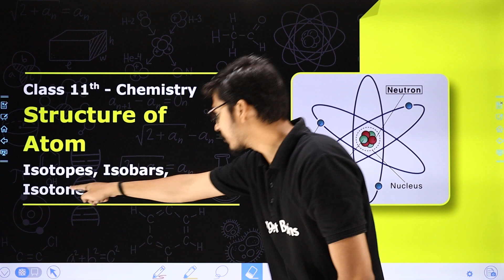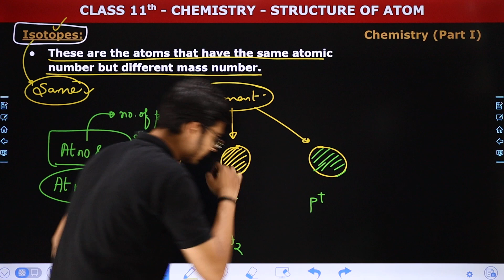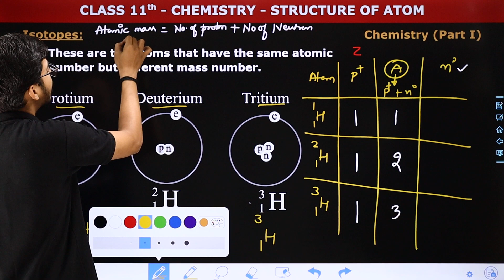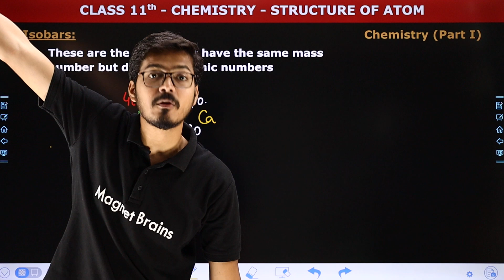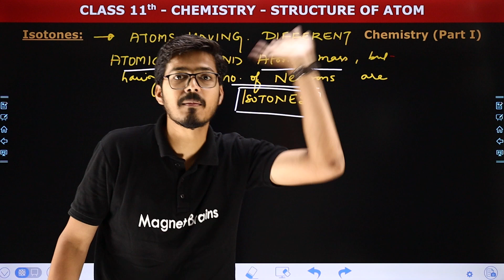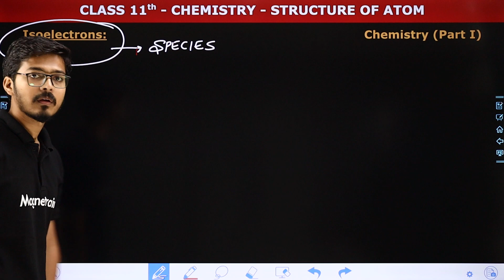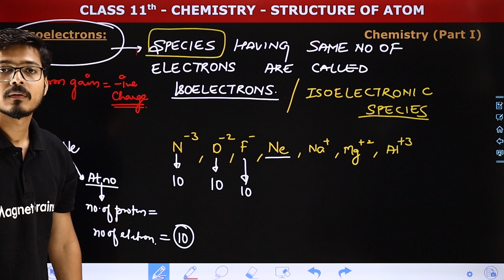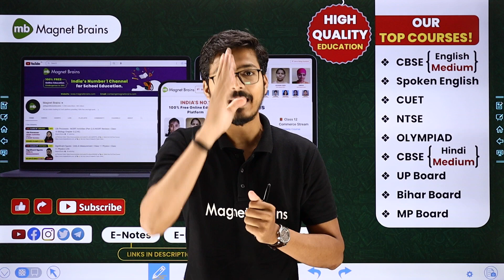Isotopes, Isobars, Isotones & Isoelectronic - Structure of Atom | Class 11 Chemistry Chapter 2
✔️ Class: 11th
✔️ Subject: Chemistry
✔️ Chapter: Structure Of Atom (Chapter 2)
✔️ Topic Name: Isotopes, Isobars, Isotones & Isoelectronic
✔️ Topics Covered In This Video (Hemant Sir):  In this video, we will be diving into an important topic - Isotopes, Isobars, Isotones & Isoelectronic of Chapter 2 - 'Structure of Atom' of the Class 11 Chemistry. Elevate your understanding and ace your exams with comprehensive explanations provided by Hemant Sir.
00:00 Introduction: Isotopes, Isobars, Isotones & Isoelectronic
02:29 Isotopes
19:55 Isobars
29:24 Isotones
37:56 Isoelectronic
52:26 Website Overview